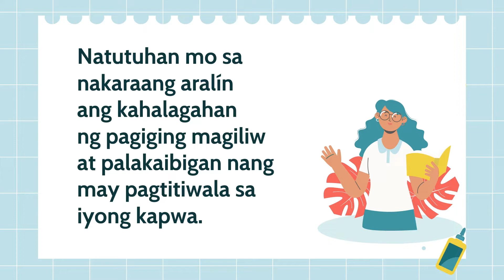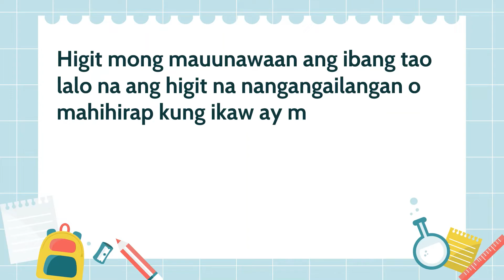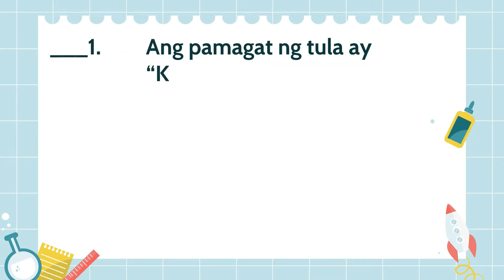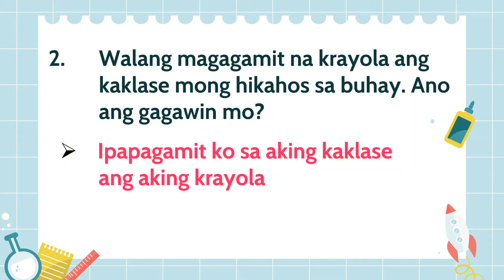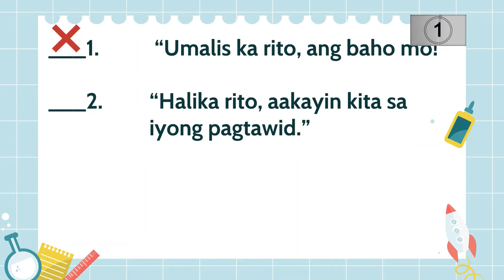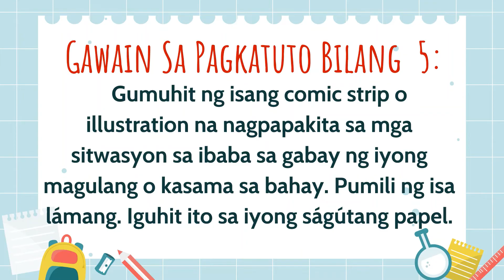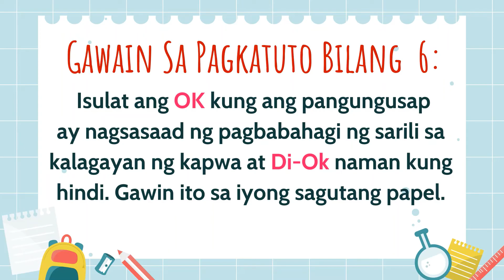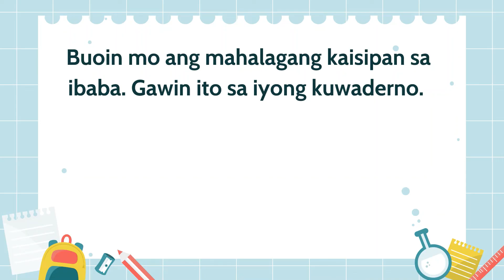ESP 2 Q2 W3 PAGBABAHAGI NG SARILI